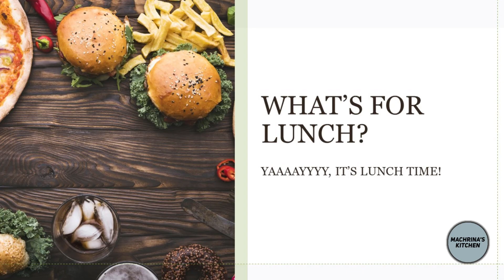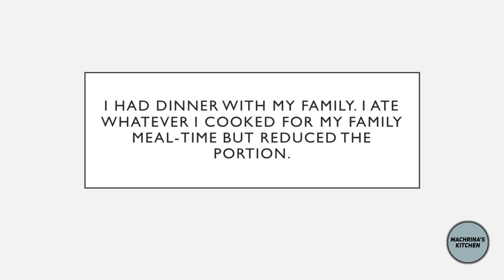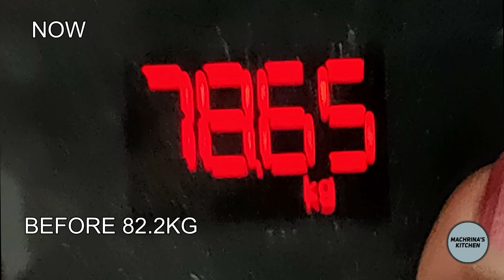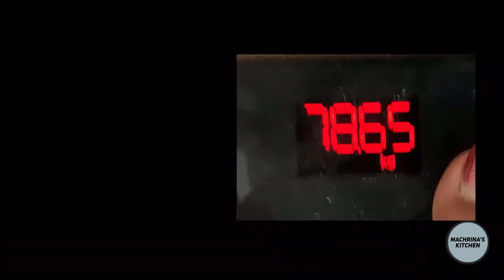LOSE 3 KG IN 1 WEEK | HINDI/URDU | LOSE WEIGHT FAST | DIET PLAN RECIPES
I LOST 3 KG IN 1 WEEK IN HINDI/URDU | HOW TO LOSE WEIGHT FAST WITH WEIGHT LOSS DIET PLAN THAT WORKS
SECRETS OF HOW TO LOST 3 KG IN 1 WEEK |HINDI/URDU | LOSE WEIGHT FAST DIET PLAN RECIPES